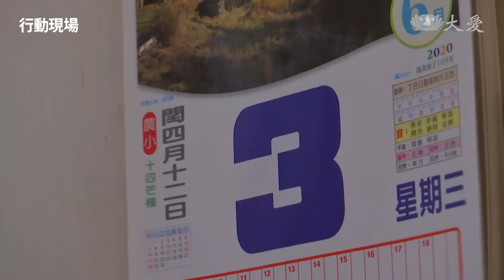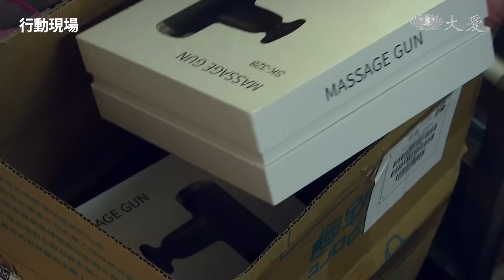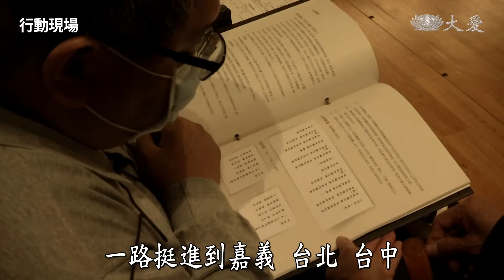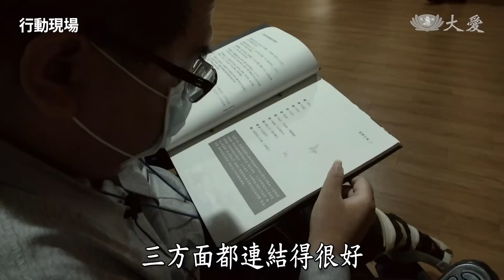【行動現場】 從離開臥床開始--江永旭 志工孫玉貴、江詠湄、張麗娜、簡守信 - 20230610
20歲前他努力工作，編織著交女友結婚的美夢，但老天爺卻跟他開了玩笑，工作中從高處摔落，脊髓損傷從此癱瘓，江永旭過了十多年黑牢的日子，每天盯著天花板，吃飽等死…

沒想到41歲這年，江永旭卻開了畫展，說是奇蹟，但奇蹟的背後都是辛苦的血淚斑斑…

慈濟志工孫玉貴關懷鼓勵並引介各種資源，台中慈濟醫院簡守信院長親自上門往診，復健科、居家護理師共同照護，口足畫家曾啟雄現身說法，阮麗英老師的教畫，結合了慈善、醫療、社區各種力量，最重要的是江永旭自身不斷的努力，才能成就這個從癱瘓到自立的奇蹟…

大愛一臺 首播 週六08:45; 重播週六13:00、23:30 ; 週日17:30 ; 週二14:30 ; 隔週六02:30
大愛二臺 首播 週六21:30; 重播週日05:00、10:30、15:30